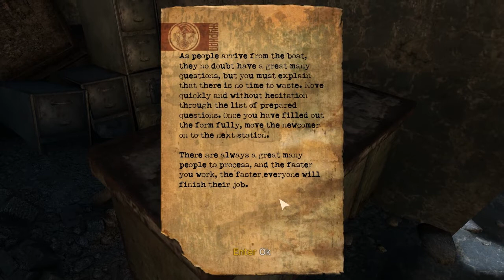Singularity Playthrough - Part 2 - by Cady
Welcome to the second part of my Singularity playthrough. The main event of this video is that I learn about Katorga-12 and I save a russian from the past.